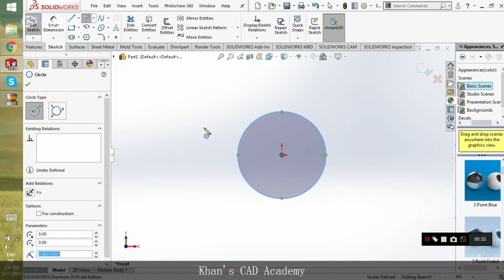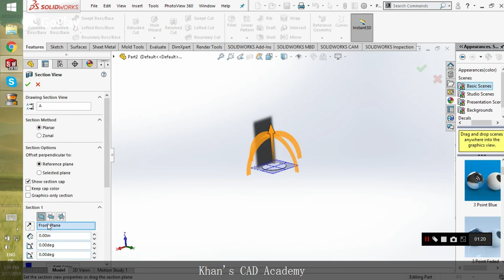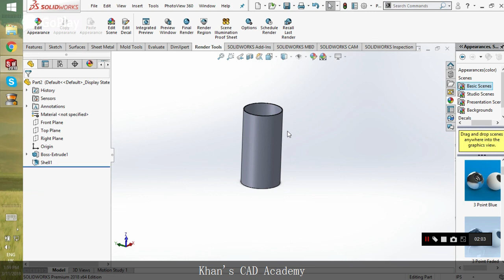Changing shadow plane in solidworks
In this tutorial you will learn about changing shadow plane for an object.